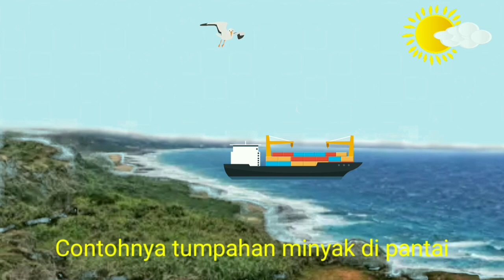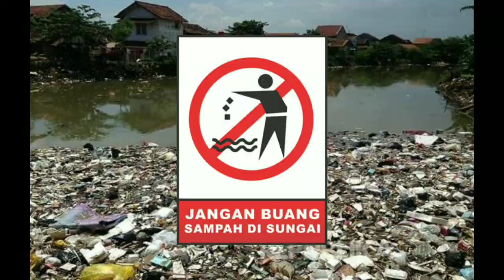Eksperimen anak cara membuat Hujan Warna || Praktek dan Animasi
Hello Friend...
Video ini berisi Eksperimen untuk anak tentang bagaimana membuat hujan warna. Video ini dibuat agar bisa sesederhana mungkin untuk tiap anak mempraktekkannya. Bahan-bahan yang digunakanpun cukup mudah didapat dan tidak berbahaya bagi anak. Bahan yang digunakan terdiri dari :
1. Pewarna Makanan 3 buah (warna merah, kuning, dan biru).
2. Gelas dan sendok makan.
3. Minyak goreng secukupnya.
4. Toples makanan yang putih bening atau transparan.

Dari eksperimen tersebut, dapat kita ambil peristiwa dalam kehidupan sehari-hari, contohnya tumpahan minyak dari kapal pengangkut di laut. Minyak dan air tidak akan bisa tercampur karena memiliki sifat molekul yang berbeda. Molekul mereka tidak bisa saling mengikat.
Saat minyak bumi tumpah di laut karena kecelakaan kapal. Minyak tersebut akan berada di atas permukaan air laut. Pencemaran ini dapat merusak ekosistem laut. Biota laut tidak bisa hidup di laut yang tercemar minyak.
Ikan dan biota laut akan mati karena kekurangan oksigen, keracunan karbon monoksida dan keracunan langsung bahan yang mengandung zat berbahaya. Butuh waktu kurang lebih 10 tahun untuk ekosistem laut kembali normal.
Friend... kita bisa loh ikut membantu menyelamatkan lingkungan kita dari pencemaran. Cukup dengan membuang sampah pada tempatnya dan tidak membuang sampah di sungai.
Semoga di video dapat memberikan pengetahuan tambahan untuk teman-teman sekalian, dan jangan lupa di praktekkan ya teman-teman.